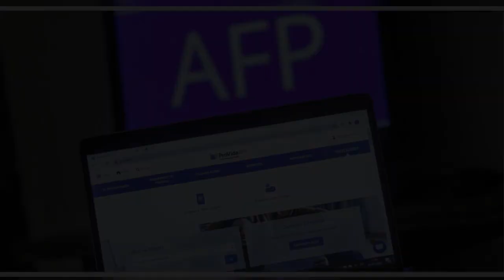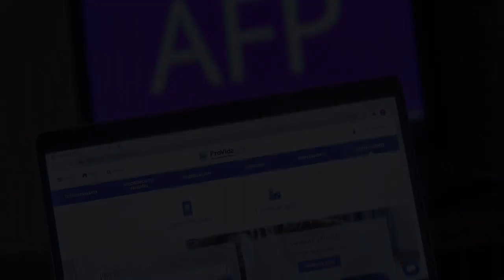✅ Super de pensiones: 70% de los afiliados ha ingresado solicitudes para retirar fondos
✍  El 70% de los afiliados al sistema de pensiones ha realizado el ingreso de la solicitud para el retiro de fondos desde sus cuentas de capitalización individual obligatoria.  Según el balance de la Superintendencia de Pensiones (SP), hasta las 17.00 horas de este martes, un total de 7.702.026 afiliados y beneficiarios han ingresado sus solicitudes de retiro de fondos, haciendo uso del derecho establecido en la reforma constitucional aprobada el 23 de julio pasado por el Congreso.    De acuerdo al último reporte de la SP, el desglose del total de solicitudes de retiro de fondos de pensiones es el siguiente:  AFP Capital: 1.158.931 solicitudes. AFP Cuprum: 351.545 solicitudes. AFP Habitat: 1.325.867 solicitudes. AFP Modelo: 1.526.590 solicitudes. AFP Planvital: 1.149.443 solicitudes. AFP Provida: 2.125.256 solicitudes. AFP Uno: 64.394 solicitudes.    La autoridad reiteró que las plataformas web de las administradoras de fondos de pensiones se mantendrán funcionando de manera habitual y l ...